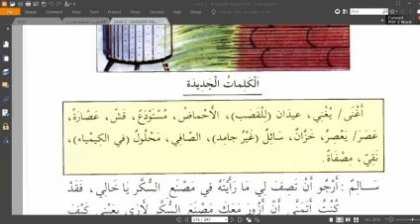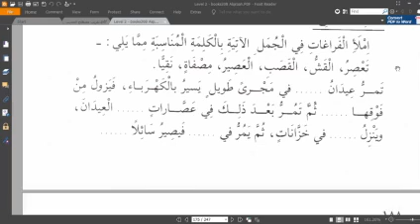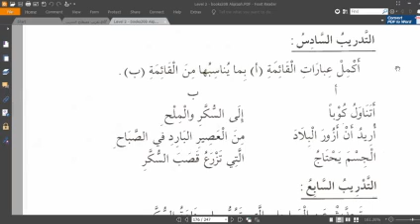10 A/B (QIRAAH) - SENIN, 03 MEI 2021